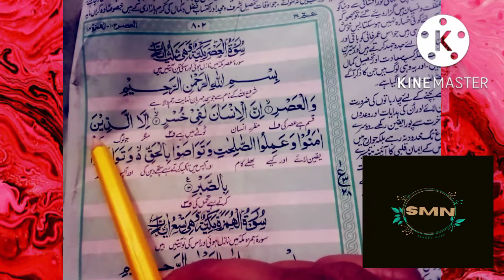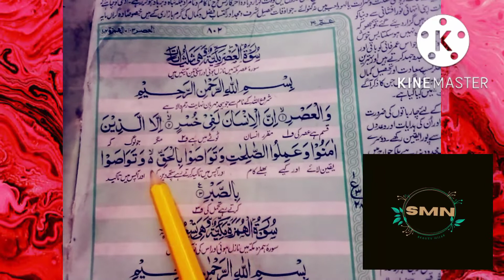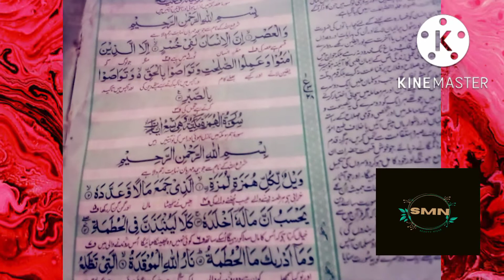Surah asr lafz ba lafz telawt | student masjid nabvi